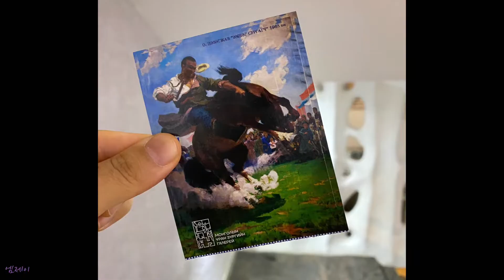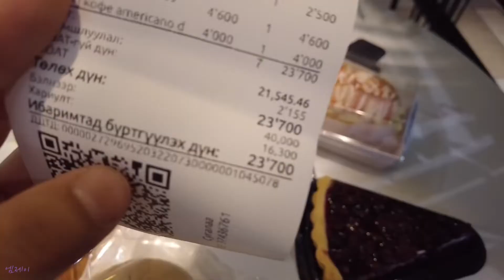몽골 국립현대미술관 | 빵덕후 컴온🧁 몽골 대표 빵집 ‘주르우르’ | ⛅️구름만 봐도 행복한 하루 [🇲🇳몽골4]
MJ 인스타